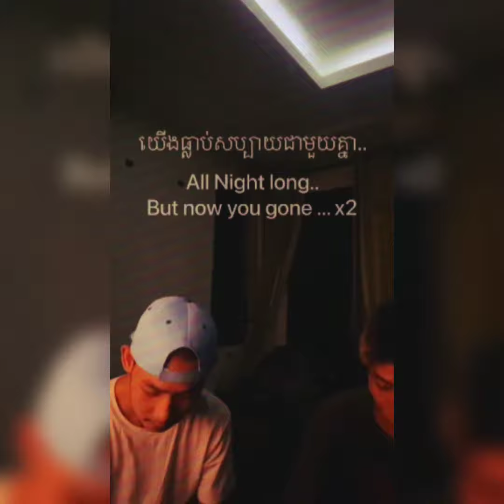BE'O - Counting stars (Meezy24k Ft. Ycn Rakhie freestyle)